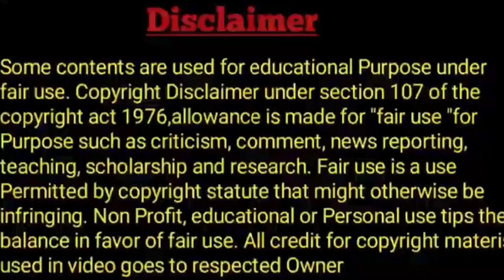LPG गैस सिलेंडर का देश भर में नया रेट लागू जाने क्या है नया रेट